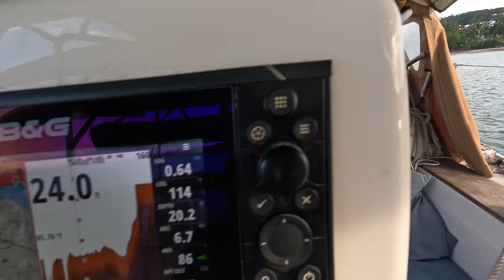It had to happen eventually .... every Sailors WORST nightmare 🥺 (Calico Skies Sailing, Ep 212)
0:00 Intro
0:10 Recap
1:04 Isla Isabel
3:56 Gorgeous Stop but Time to Sail On
8:41 Did We Just Sail OVER a Whale?!
14:08 Arrival to Chacala, Setting the Stern Hook